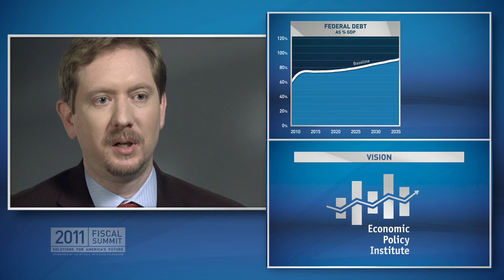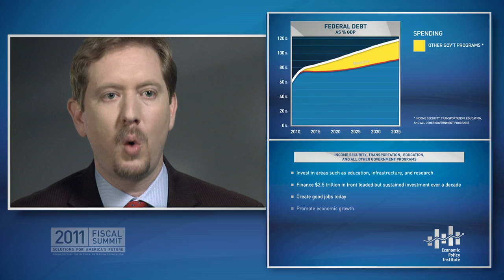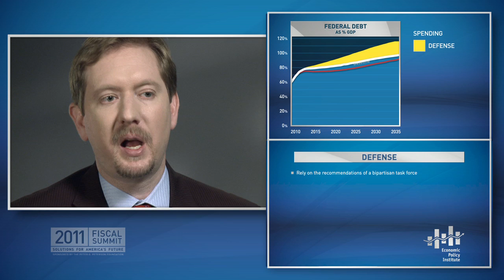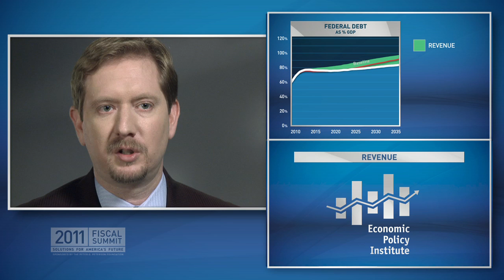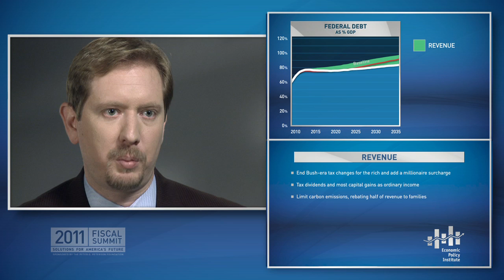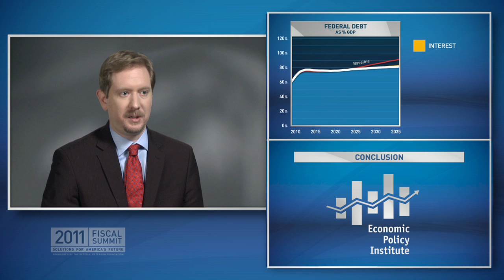Economic Policy Institute